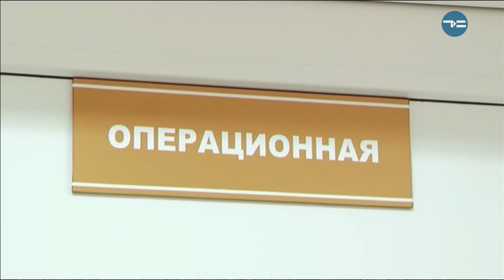Доступные обследования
Онкологические обследования щитовидной железы для ишимцев стали доступнее. Если ранее такую процедуру можно было пройти только в Тюмени, то сейчас с пациентами работают ишимские врачи. Закуплено необходимое оборудование, медики прошли обучение.
Елена Милёшина, врач-эндокринолог Ишимской областной больницы: «Это исследование проводится под ультразвуковым контролем, когда врач-онколог проводит прицельное взятие материала из узла щитовидной железы с последующим исследованием клеточного состава. И по составу этих клеток определяет, являются ли они доброкачественными, либо злокачественными».
Большое преимущество для пациентов - время, затрачиваемое на обследование. С учётом консультаций врачей, ожидания своей очереди в областной клинике Тюмени, уходило около полугода. В Ишиме же для получения результата достаточно двух недель.